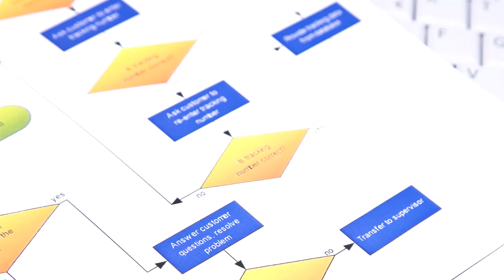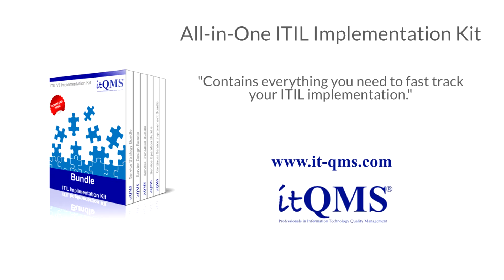IT Best Practices Process Templates & Tools to Fast-Track Your IT Process Improvement Project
Comprehensive set of simple, concise, practical IT best practices encapsulated process templates, tools and techniques to help you fast-track your IT process implementation and successfully manage your IT process improvement project.